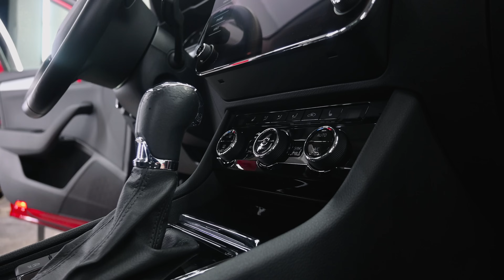Skoda Superb Interior & Exterior Detail - Car Detailing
In today's video we have this Skoda Superb for a full detailing. We start by washing and decontaminating the exterior to get the clearcoat prepared for a single stage paint correction followed up by a quick interior detailing .

⬇️LINKS TO PRODUCTS USED IN THIS VIDEO ⬇️

For people in USA:
Exterior products:
Foam Lance
CarPro Intensive Car Shampoo
Work Stuff Detailing Brush Rubber Classic (16mm)
RUPES Bigfoot LHR 15 Mark III
RUPES The Claw Tool
CarPro PERL Coat Plastic & Rubber
CARPRO Reload Spray Sealant
CARPRO ImmoLube

Interior products:
Karcher Vacuum Cleaner
Work Stuff Detailing Brush Classic (16mm)
Work Stuff Detailing Brush Classic (24mm)
Work Stuff Detailing Brush Classic (30mm)
CarPro Inside
Karcher sc3 Steamer
COLOURLOCK Strong Leather Cleaner
COLOURLOCK Mild Leather Cleaner
COLOURLOCK Leather Shield
COLOURLOCK Leather Protector
COLOURLOCK Brush
CarPro Plastic Dressing
Camera Nikon Z50
Manfrotto Tripod
Rode Microphone

For people in United Kingdom:
Exterior products:
Bosch High-Pressure Washer
Foam Lance
RUPES IBrid Nano Polisher
CarPro Eraser Intense Oil and Polish Cleanser
Interior products:
Karcher Vacuum Cleaner
CarPro Inside
Karcher sc3 Steamer
Karcher Extractor
COLOURLOCK Leather Shield
COLOURLOCK Leather Protector
COLOURLOCK Brush
CarPro Plastic Dressing
CarPro Clarify
CarPro Glass Cloth
Camera Nikon Z50
Manfrotto Tripod
Rode Microphone